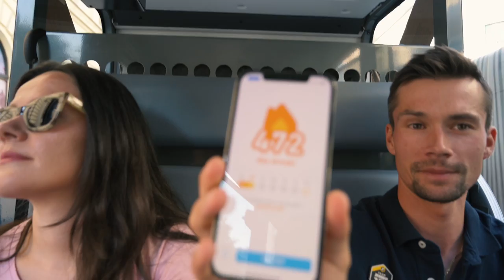Sprejem Primoža na Kongresnem trgu v Ljubljani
Zakulisje sprejema Primoža na Kongresnem trgu po zmagi na @giroditalia.